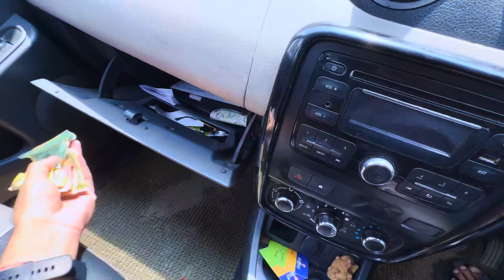Car Me Kese Hua Itna Bada Nuksan😭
Car ka kese hua accident
Car crash video
YouTube Search
YouTube Video
YouTube Vlog

magji wala lehenga cutting and stitching

Adnaan Ne Aate Hi Popat Kardiya

Kya ye Sahi kiya ? ||Car me Ho Gaya bahut bada Nuksan